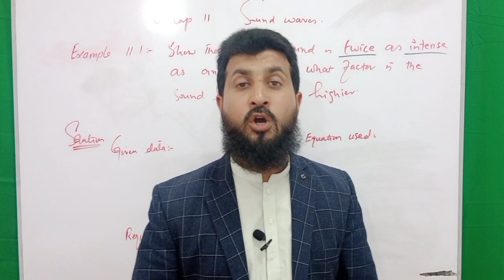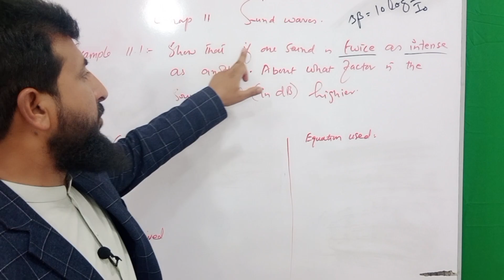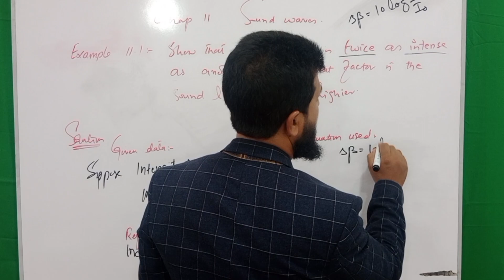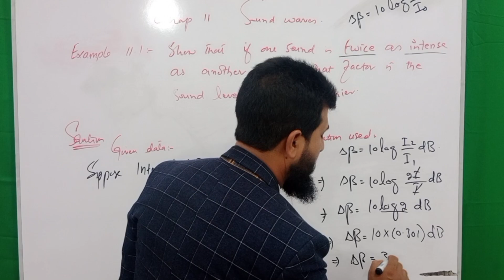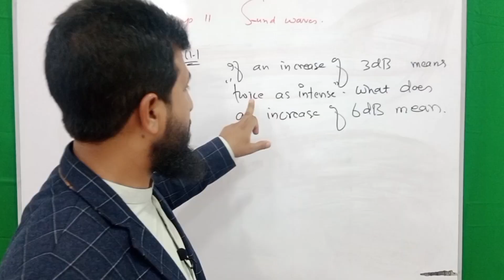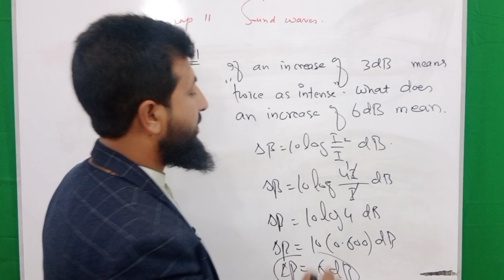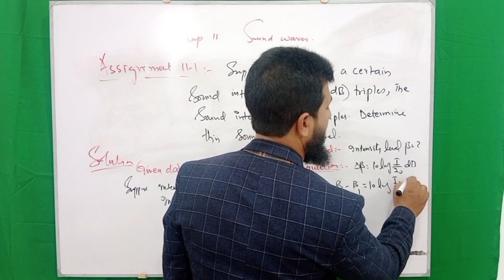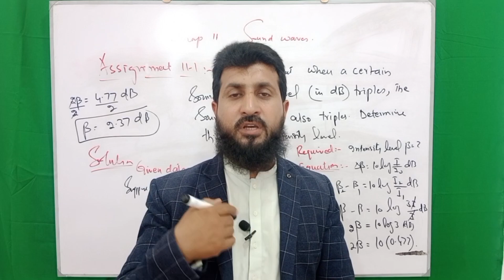Example 11.1 Assignment 11.1 class 10 physics| Lectures of Physics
This lecture contains the solution to example 11.1 and assignment 11.1 class 10 physics along with extantion exercise 11.1
These examples are about intensity level or sound level class 10 physics.